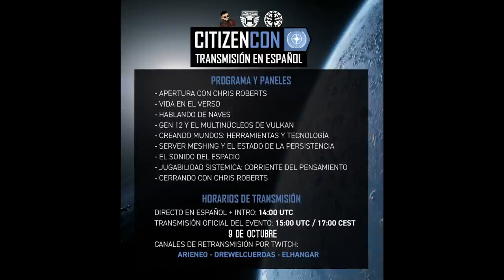Noticias Star Citizen Episodio 30 - EL HANGAR - Español